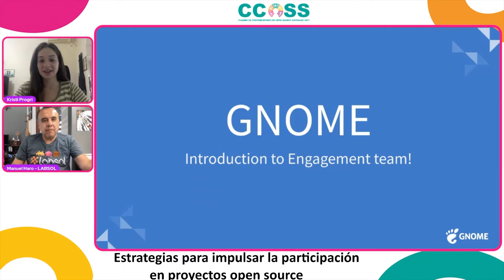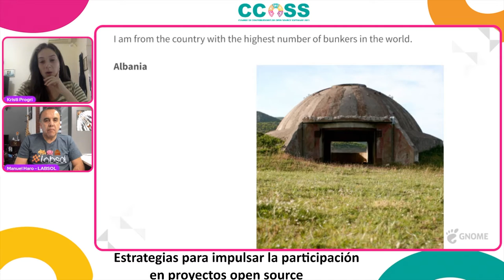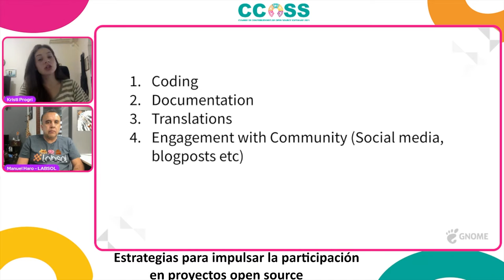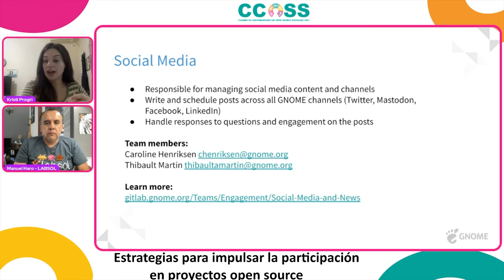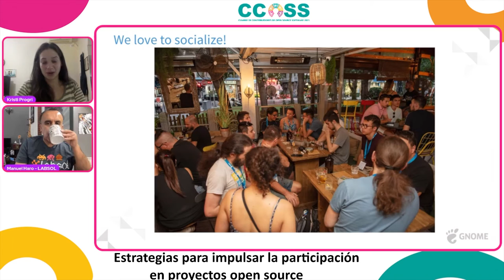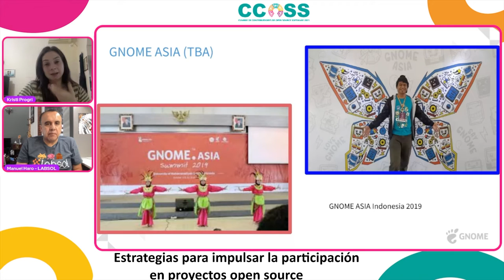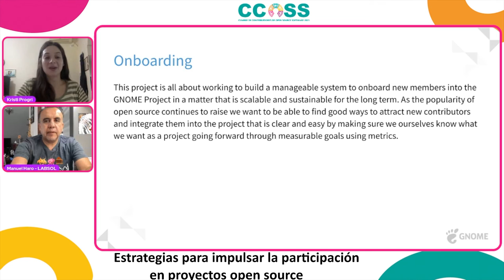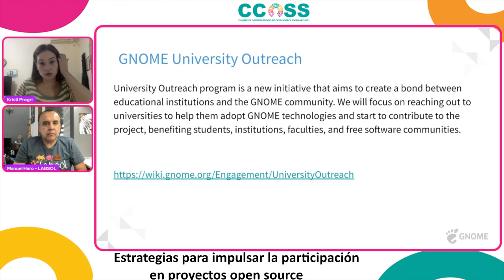CCOSS 10.21 - Estrategias para impulsar la participación en proyectos open source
En esta charla conocerás como impulsar y promover la participación en proyectos Open Source